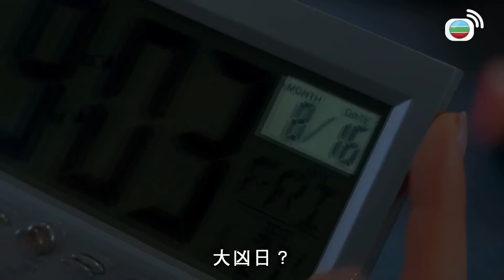中女做乜濕住返工？｜大步走｜陳山聰｜姚子羚｜張達倫｜劉穎鏇｜羅天宇｜陳自瑤｜愛情｜勵志｜TVB港劇精華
大步走｜網媒編輯何家欣奉命接近「競風田徑社」挖掘醜聞，與跑步教練袁力結識。袁力因過去的憾事，避免和人建立關係，但他屢與家欣交集，漸走漸近。富商郭皇普之女郭貝兒懷着特殊目的，主動加入競風社；皇普卻成了競風社的贊助人，與袁力不斷角力。袁力受好友黎舜梵所託，照顧年少的兒子麥宇笙，二人逐步培養出師徒情誼，而舜梵與家欣原來曾有感情糾葛。舜梵及後因頑疾自暴自棄，袁力決意令他振作，同時亦審視自身，要重新踏上跑道……